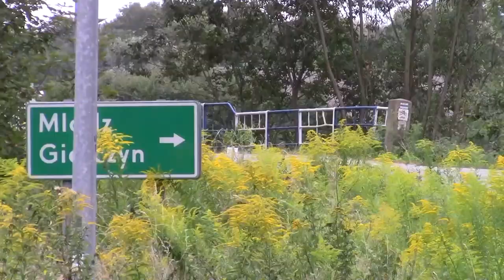3 MX Profi Rally MRF Tarmac Masters 2020 - Trybus / Uss - Fiat CC 1.0 Power ECU